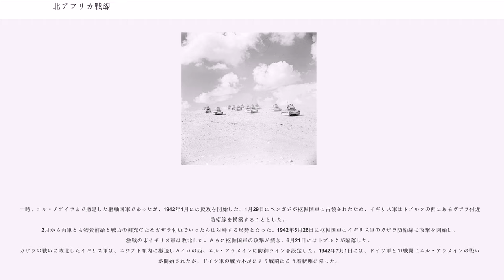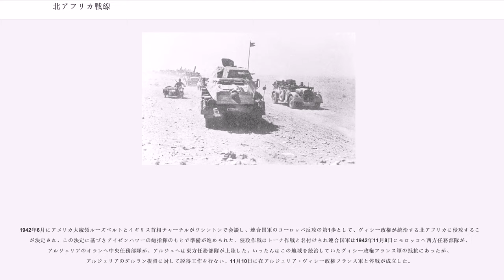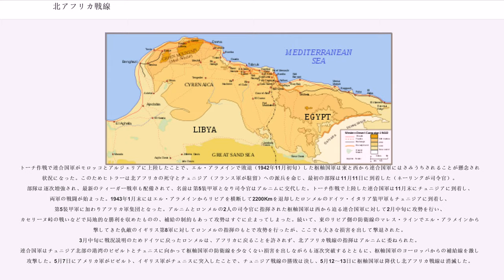北アフリカ戦線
北アフリカ戦線（きたアフリカせんせん）は、第二次世界大戦において1940年9月のイタリア軍によるエジプト侵攻から、1943年5月のにより、枢軸国軍の壊滅・ヨーロッパ本土撤退までを指す。エジプトからモロッコまで、北アフリカ北岸で行われた。

第二次世界大戦の中でも特異な戦場であった。砂漠地域での戦いであり、前線においては、その地形を利用した大胆な機動戦が行われた。その進撃距離は長いが地域は細長く、占領した地域が広域であろうとも土地そのものの価値は低く、地上戦だが補給は孤島に援軍を送るように困難であり兵站能力が極めて重要であった。また、全軍への補給に際しての、地中海の制海権、少ない港湾の能力、マルタ島の価値、制空権が地上戦に大きな影響を与えた。

同時に両軍の戦力や補給量の問題により、戦線が短時間で大きく移動した。このとき移動に活用された主なルートはその多くがかつてのサハラ交易路である。

アフリカで苦戦するイタリア軍への援軍として送り込まれたドイツアフリカ軍団の指揮官であるエルヴィン・ロンメル大将は、少数の派遣軍という劣勢な状態ながら地理・気候を利用した巧みな用兵で連合国軍と戦い「砂漠の狐」と呼ばれ、1942年6月22日北アフリカ戦線での働きが認められてドイツ国防軍で当時最年少の元帥となった。

エジプトそしてその先にある中東を目指すという野望もむなしく北アフリカはイタリアにとっては地中海覇権の夢が破れる土地であり、ナチス・ドイツにとっては資源を枯渇させる地でしかなかったのである。

当時のイタリア政府は東アフリカ植民地の拡大を企図していて、またイギリス本土への攻勢を控えたドイツ政府からは北アフリカ駐留イギリス軍への攻撃を要請されていた。イタリア軍上層部は装備や補給面での不足から慎重な行動を求めたが、ムッソリーニは軍の反対を押し切る格好で、1940年9月7日、軍にイタリア領リビアからエジプトへの攻撃を命じた。

9月13日、エジプト侵攻を開始したグラッツィアーニ元帥は兵員8万人からなるイタリア第10軍（5個師団基幹）を戦地に投入し、イギリス軍が撤退を行ったこともあって、順調に進撃し国境から約 100km 東のシディ・バラニを占領した。しかし、徒歩移動の部隊が大勢を占め、かつ補給が慢性的に不足したため、そこで進撃を停止した。その結果、十分な機械化と補給を受けたイギリス軍3万人は優位に戦いを進めた。

イタリア軍は、シディ・バラニに留まったままであったが、1940年12月9日にオコンナー将軍の指揮下で、イギリス西方砂漠軍 ()は第7機甲師団（3個旅団）及び第4インド師団（兵員合計約3万人）を投じ、大規模な反攻作戦であるコンパス作戦を開始した。

イギリス軍の圧倒的な機甲戦力の前にまともな機甲戦力や機械化部隊を持たないシディ・バラニのイタリア第21軍団の4個師団は成す術も無く包囲され壊滅し、1月初頭にはイギリス軍の新戦力第6オーストラリア師団が投入され、後方のバルディアに展開していた残余部隊も激戦の末1941年1月6日に降伏した。その後、これを好機と見てリビアにまで足を伸ばしたイギリス軍に対しイタリア第10軍は後退戦闘を続けた末にペダ・フォムで内陸部を先回りしたイギリス軍の機械化部隊によって退路を遮断された。イタリア第10軍は2月7日に決行された包囲突破を目的とする最後の攻撃をもって壊滅した。この戦闘中に第10軍指揮官のテレラ将軍は戦死し、コナ中将が指揮を継いだ。リビア駐留軍の総指揮官も グラツィアーニ元帥に代わり、ガリボルディ将軍に引き継がれた。この戦いで、イタリア軍は将兵の捕虜13万名を出す敗北を喫した。

イギリス軍は1941年2月までにリビアのトブルクやバルディアなどキレナイカ地方を占領したが、ドイツ軍がバルカン半島へ侵攻したためギリシャへ援軍を送らねばならず進撃は停止してしまった。一連の戦闘に大敗したイタリアの要請を受け、ドイツが支援を開始することとなりロンメルがその指揮官として北アフリカに派遣されることとなった。

1941年2月にイタリア軍支援のためにエルヴィン・ロンメルを指揮官とするドイツアフリカ軍団が編成され、リビアに派遣された。ロンメルは3月には本格的な反攻を開始し、4月にはベンガジを奪回、イギリスのオコンナー将軍を捕虜にする戦果を挙げた。

枢軸国軍はイギリス軍の要塞となっていたトブルクを包囲したものの、イギリス軍の抵抗とこれまでの戦いによる戦力の消耗などにより陥落させることはできなかった。イギリス軍はトブルクの解囲を...